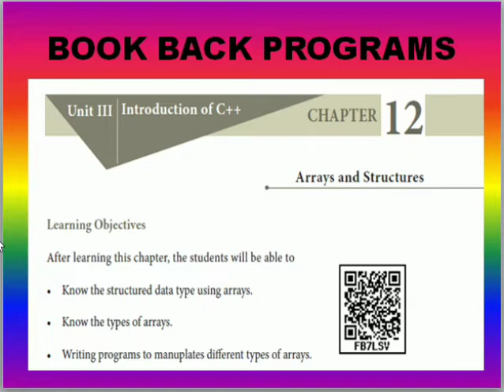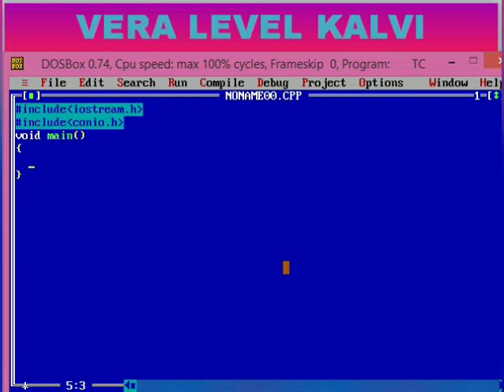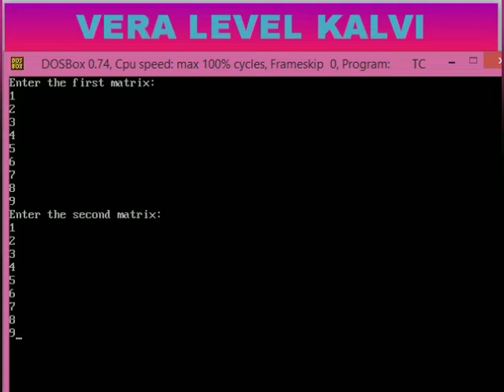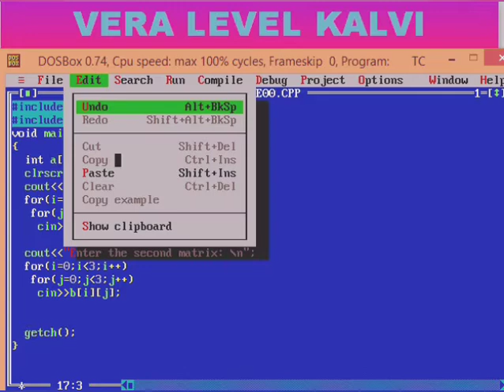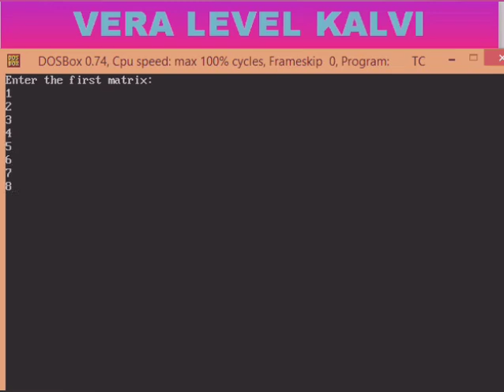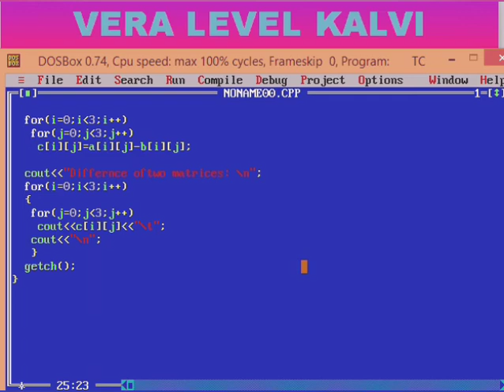CH 12 | PART IV | 1ST QUESTION | XI STD | CS VOL II